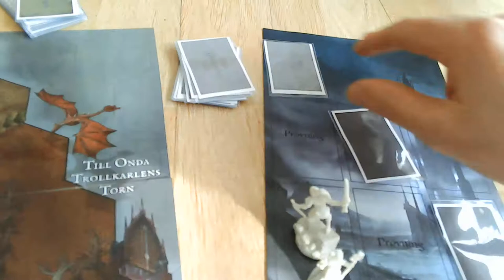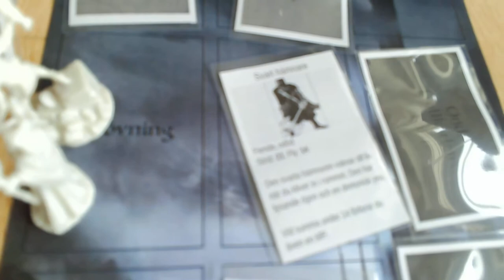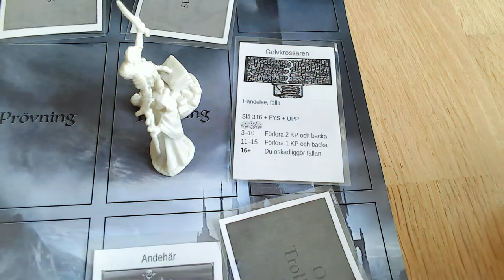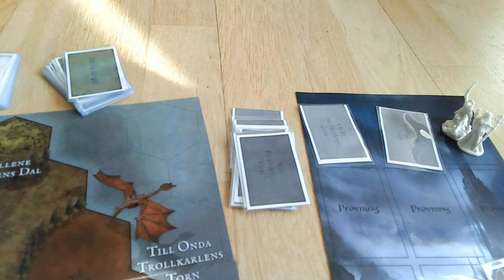Äventyrsspelet Flux (beta 2) film 7: Onda Trollkarlen